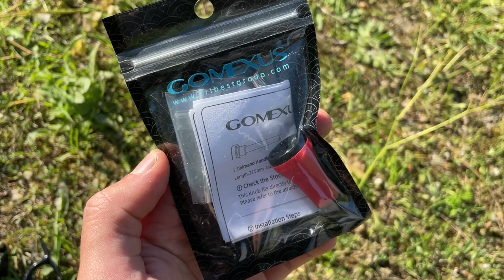Pesco usando SOLO un AMO e un LOMBRICO VIVO! [Risultati SORPRENDENTI] - Challenge di Pesca in Fiume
Stavolta ho provato a pescare in fiume solo con un amo spiombato e un lombrico vivo...una challenge che avuto dei risultati SORPRENDENTI...Buona visione!

Io conosco e uso i prodotti Gomexus da più di un anno e mezzo, e dopo aver testato diversi suoi knob, mi sento davvero di raccomandarvi Gomexus.
Il negozio GOMEXUS inizierà i saldi estivi su Aliexpress il 21 giugno:
È possibile aggiungere i prodotti al carrello già da ora, in modo da non perdere i saldi estivi quando iniziano.

La mia attrezzatura per questo video:
Canna: Molix Fioretto Essence Light Game 732S
Mulinello: Nomura Aichi 10 LS
Filo: Daiwa J Braid 0.08 + Flourocarbon 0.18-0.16
Esche: Lombrico, ondulanti 2-3 gr

Tutti i prodotti Molix li puoi acquistare online su Boscolo Sport

Giugno 2021